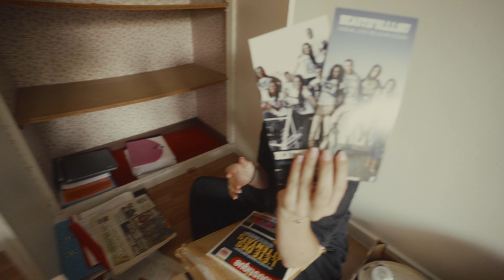Je déménage à DUBAI !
Voici un récapitulatif des mes deux derniers mois avant le grand départ à Dubai !
Pour ceux qui souhaitent les informations pour voyager en cabine avec leur animal de compagnie, tout est très bien expliquer (Attention que j'ai du atterrir à Abu Dhabi et faire 1 heure de route jusqu'à Dubai avec Ethiad).